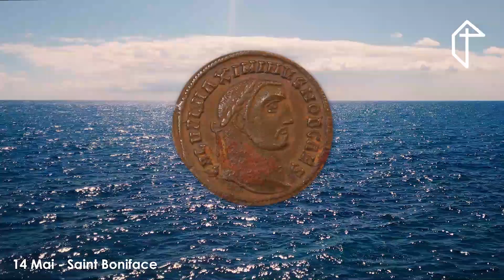14 Mai - Saint Boniface